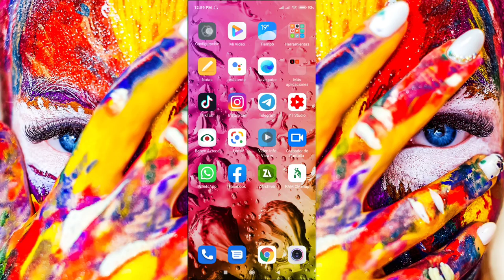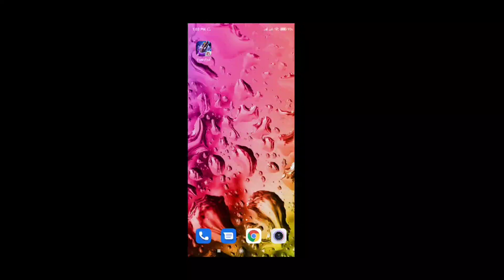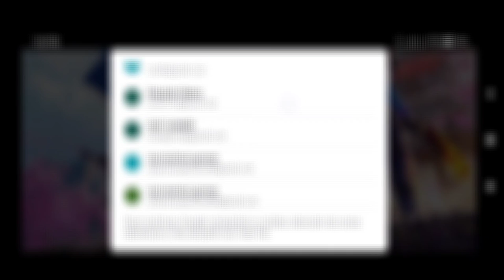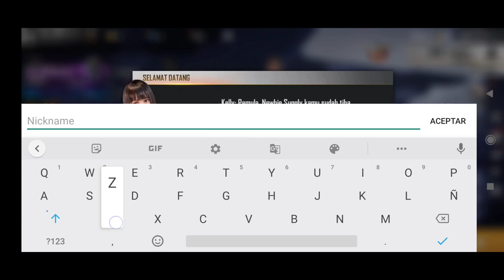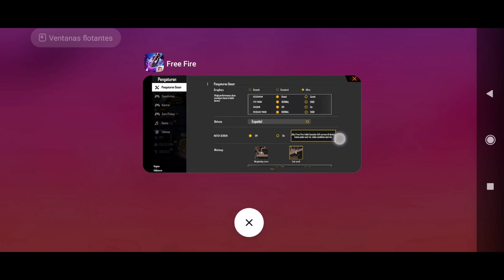Cámbiate A Cualquier Región Que tu Quieras en FreeFire//MEXICO, EUA, Indonesia, Brasil, Tailandes,🌏